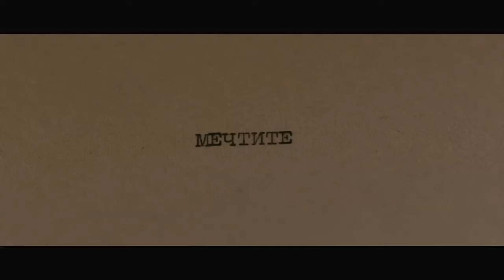Без Заглавие "UNTITLED" ( Official Teaser 2013 )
"Без Заглавие"  Късометражен филм
Режисьори: Иван Москов , Игор Христов    "asma"
Оператор: Светослав Михайлов                 "asma"
Продуцент: Киноцентър София